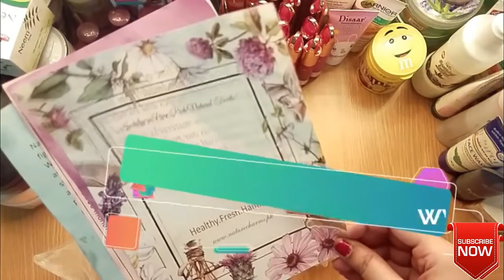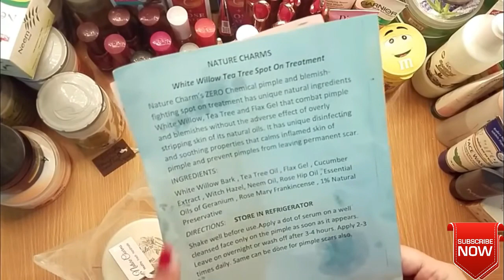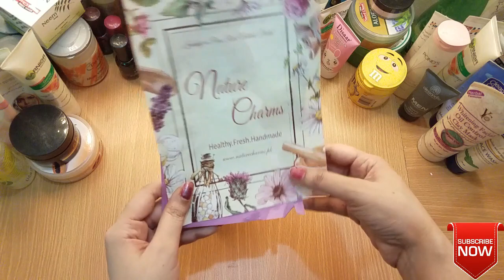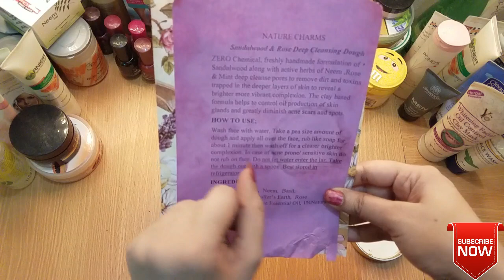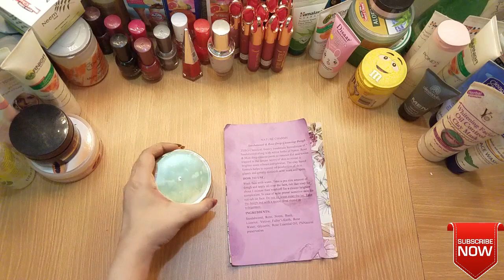Magical Herbal Cream in Market For Face Fairness | Urdu/Hindi